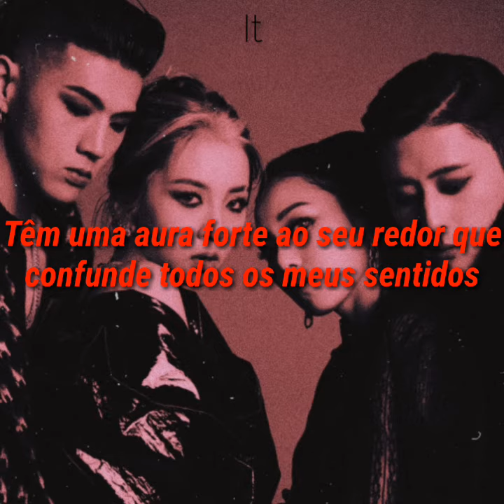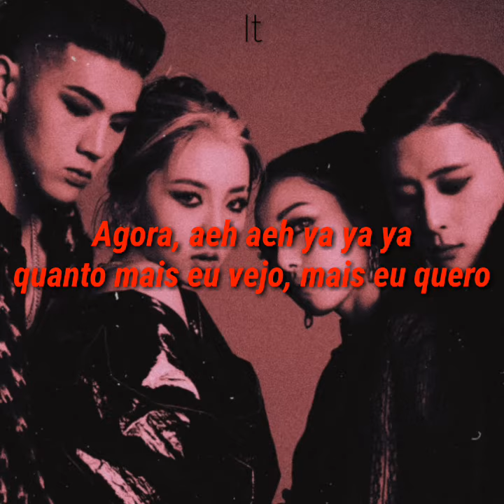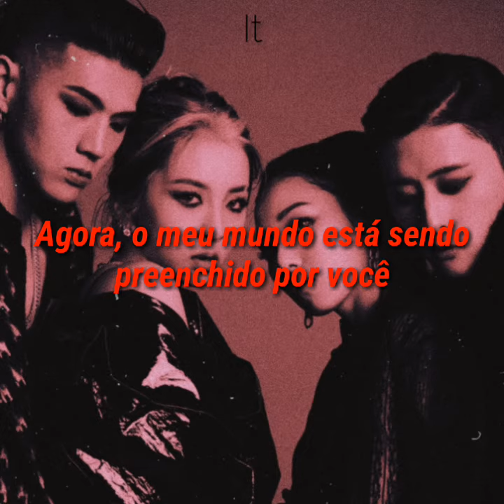RED MOON - KARD (키드) Legendado / Tradução / Letra (PT-BR)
A tradução possuí algumas adaptações para que o entendimento seja mais claro, mas nada que tire o real significado da música.

TODOS OS DIREITO RESERVADOS A DSP MEDIA ENTERTAINMENT

KARD LETRA
KARD LEGENDA
KARD LEGENDADO
KARD TRADUÇÃO
KARD TRADUZIDO
KARD RED MOON
RED MOON LETRA
RED MOON LEGENDA
RED MOON LEGENDADO
RED MOON TRADUÇÃO
RED MOON TRADUZIDO
KARD COMEBACK